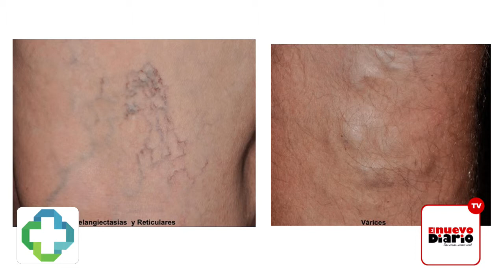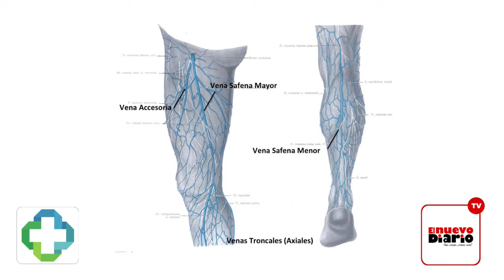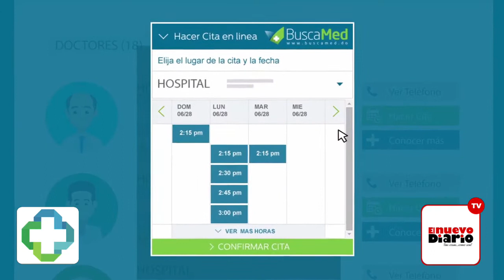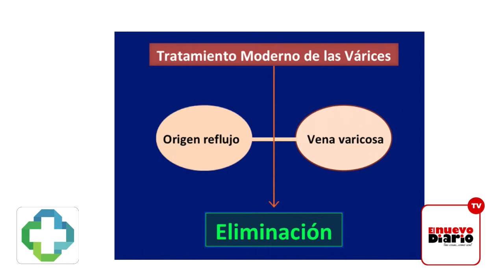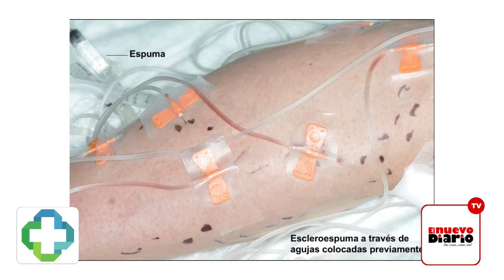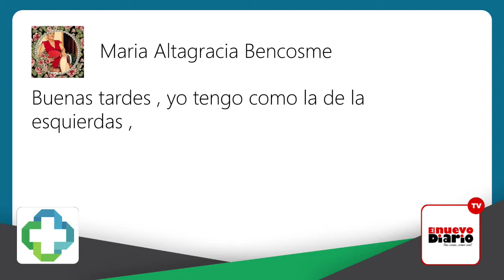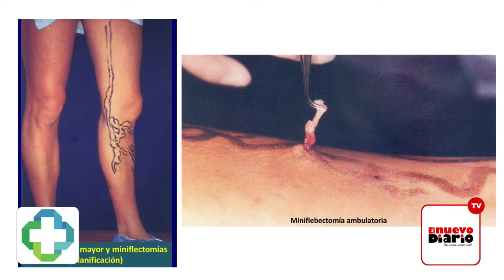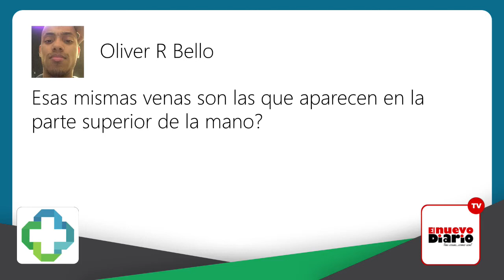"Como tratar las várices" con el Dr. José Asilis Záiter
El doctor José Asilis Záiter, médico cirujano, habló este miércoles sobre las várices, sus síntomas y tratamientos, esto en el programa televisión DiarioSalud.Do.

Como tratar las varices